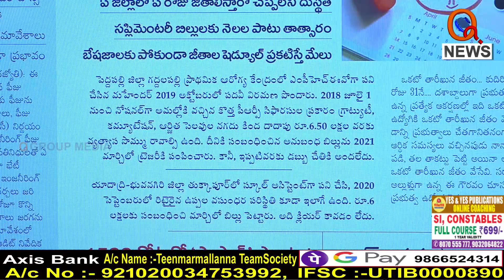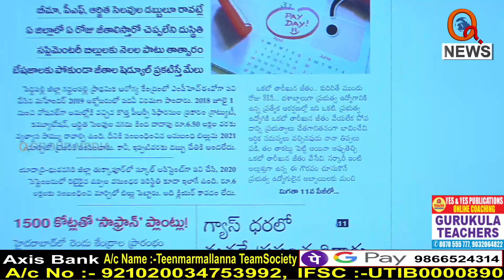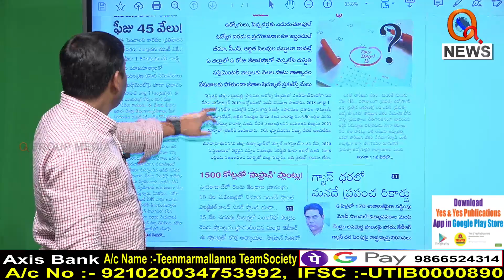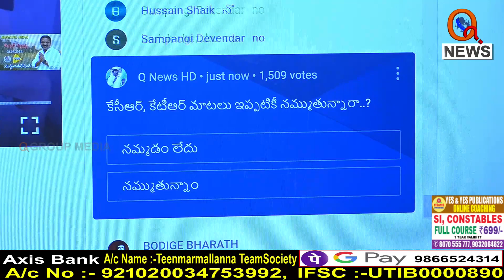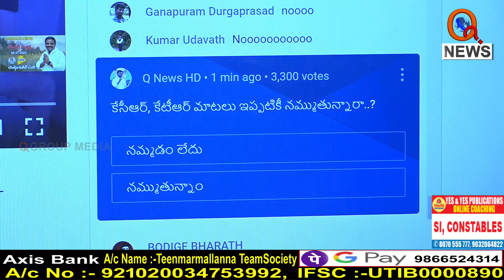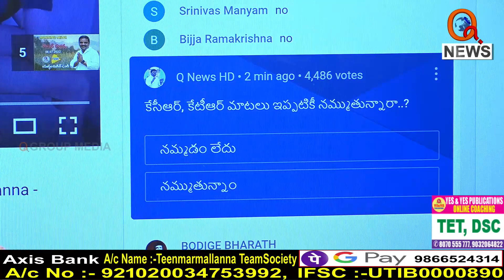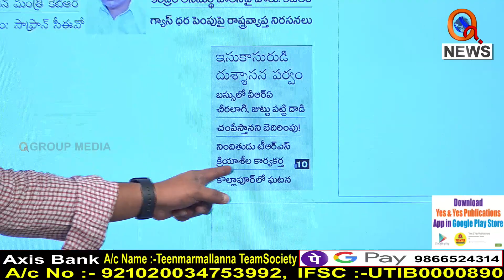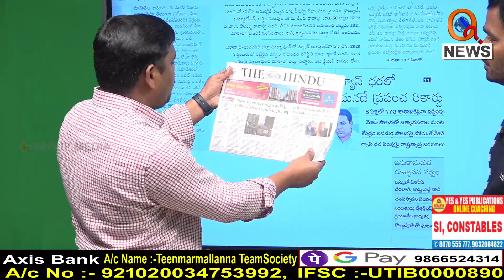Morning News Updates Andhrajyothy Highlights 08-07-2022 Morning News With TeenmarMallanna - QNEWS